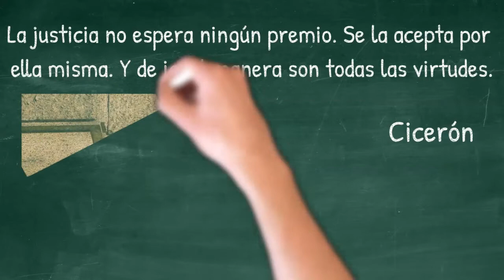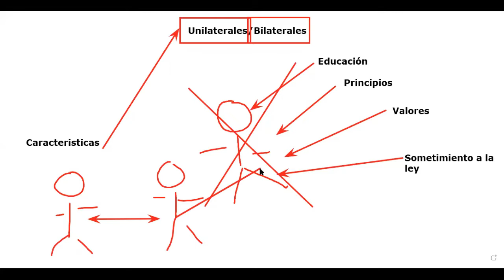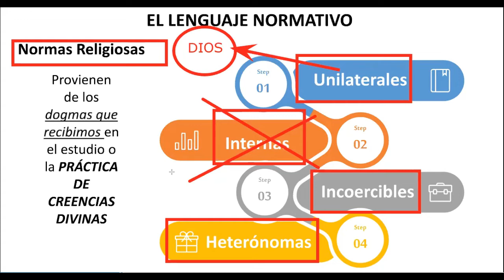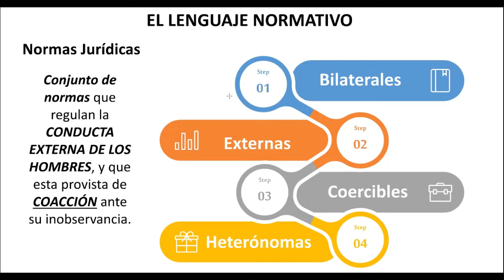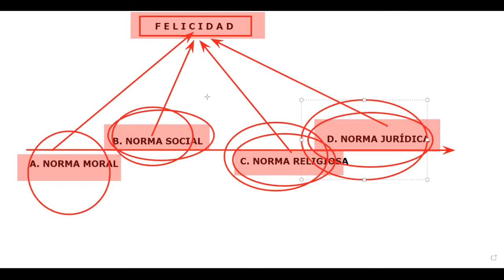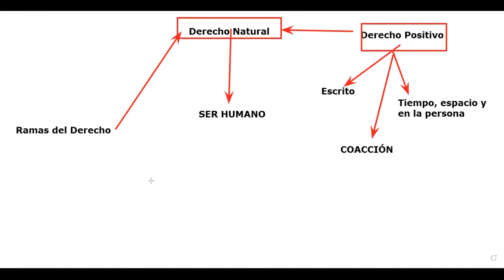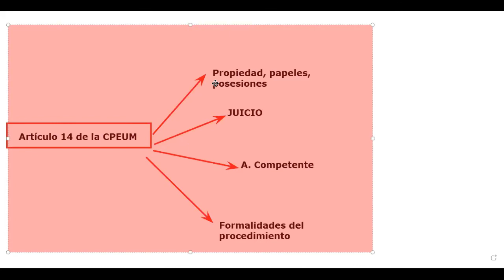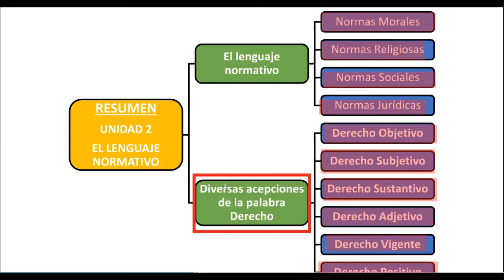2. Introducción al Estudio del Derecho. Grupo de fecha 19 de diciembre de 2020